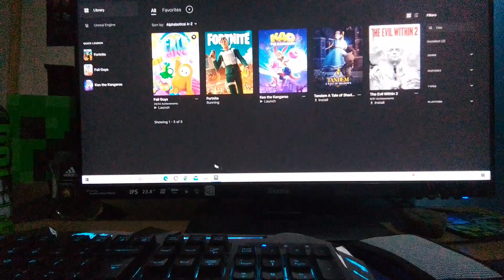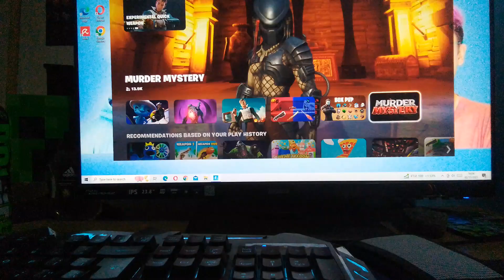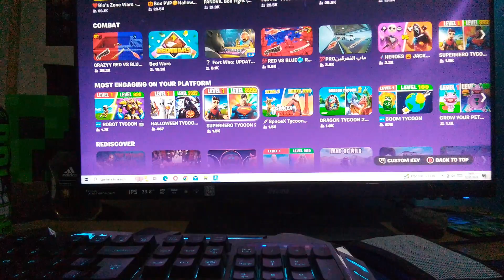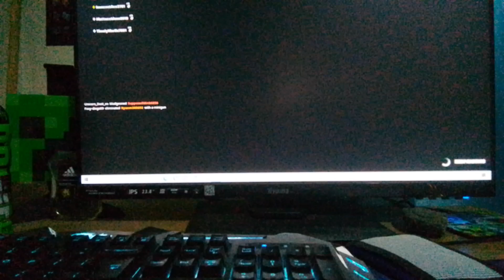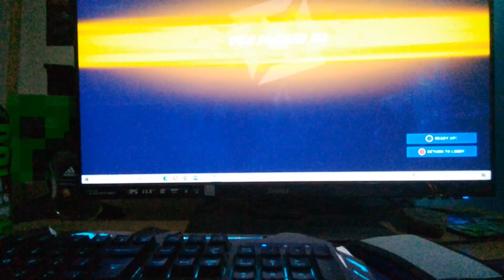2 November 2023